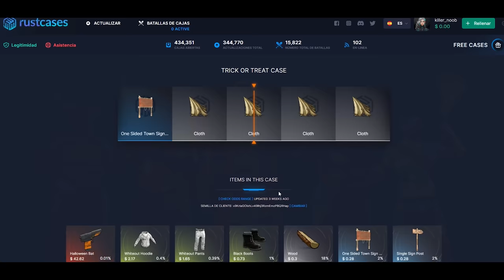NOS RAIDEAN ONLINE CON LOS NUEVOS MISILES MLRS | RUST Gameplay Español